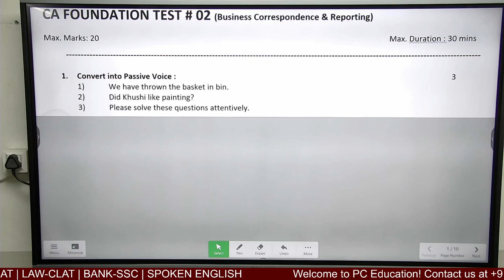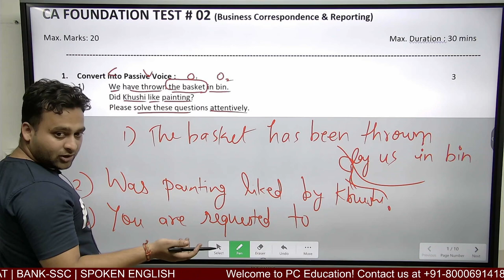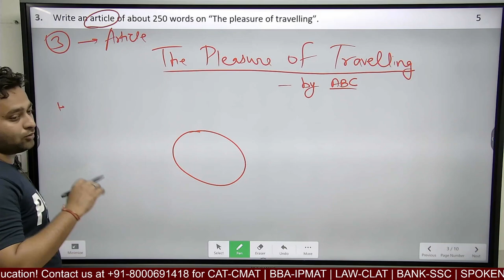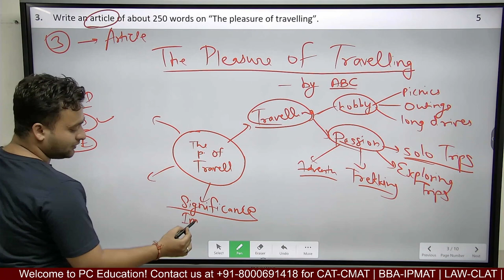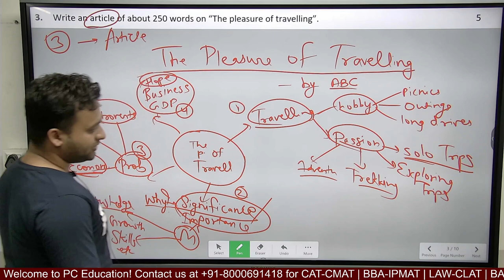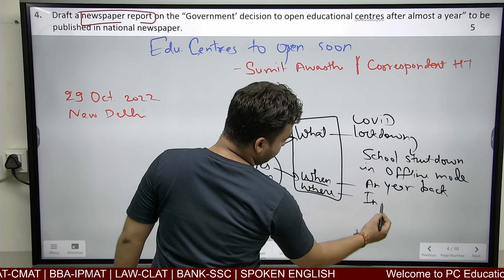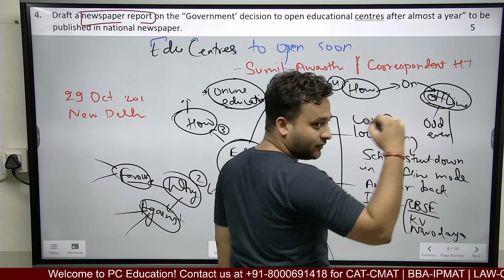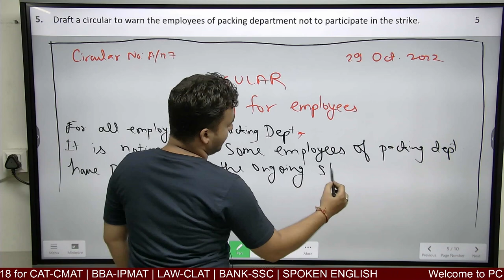BCR Unit Test 2 Answers | CA Foundation English | L2C-PC | Himanshu Parihar Sir